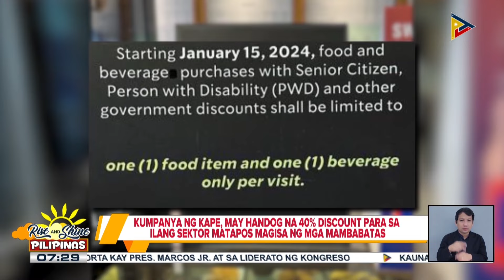Pagpapalawak ng diskwento para sa Senior Citizens at PWDs, itinutulak ng mga kongresista